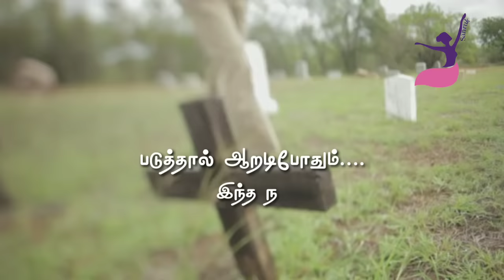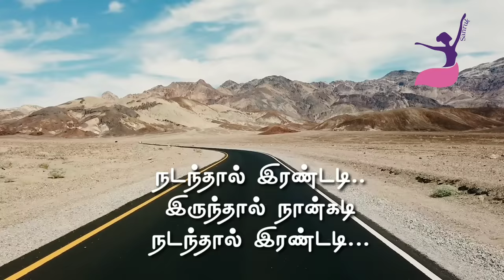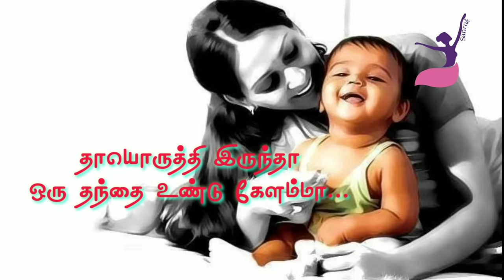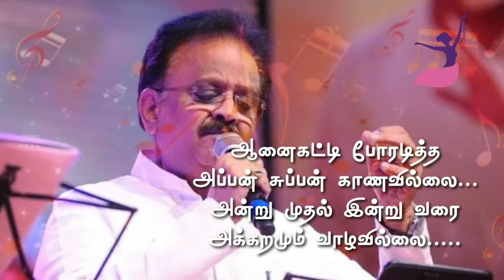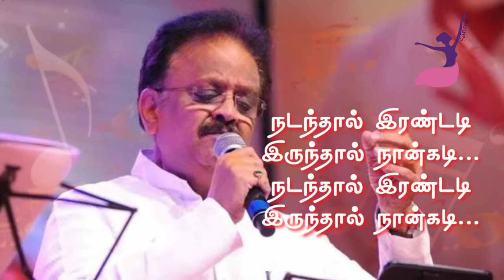நடந்தால் இரண்டடி || Nadanthal Irandadi Irunthal || Tamil Lyrics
ஆண் : நடந்தால் இரண்டடி
இருந்தால் நான்கடி
நடந்தால் இரண்டடி
இருந்தால் நான்கடி
படுத்தால் ஆறடிபோதும்
இந்த நிலமும் அந்த வானமும்
அது எல்லோருக்கும் சொந்தம்

ஆண் : அடி சொல்லடி
ஞானப்பெண்ணே
உண்மை சொல்லடி
ஞானப்பெண்ணே
சொல்லடி ஞானப்பெண்ணே
உண்மை சொல்லடி
ஞானப்பெண்ணே

ஆண் : நடந்தால் இரண்டடி
இருந்தால் நான்கடி
நடந்தால் இரண்டடி

ஆண் : இறக்கை உள்ள குஞ்சு இது
கூடு ஒண்ணும் தேவையில்லை
புத்தியுள்ள பிள்ளை இது
கெட்டு நிற்கப்போவதில்லை

ஆண் : தாயொருத்தி இருந்தா
ஒரு தந்தை உண்டு கேளம்மா
தந்தை ஒண்ணு இருந்தா
பெத்த பாட்டி இன்றி போகுமா

ஆண் : தெருவோரம் கிடந்தும்
அநாதை இல்லை
உறவென்னை வெறுத்தால்
தினம் தருவேன் தொல்லை

ஆண் : கெட்டாலும் பட்டாலும்
உன் பேரன் தான்
என்னடி ஞானப்பெண்ணே
உண்மை
சொல்லடி ஞானப்பெண்ணே

ஆண் : நடந்தால் இரண்டடி
இருந்தால் நான்கடி
நடந்தால் இரண்டடி

ஆண் : ஆனைகட்டி போரடித்த
அப்பன் சுப்பன் காணவில்லை
அன்று முதல் இன்று வரை
அக்கறமும் வாழவில்லை

ஆண் : வெட்ட வெட்ட வாழைதான்
அது அள்ளித்தரும் வாழ்வைத்தான்
வெட்டி போட்ட மண்ணு தான்
அதை கட்டிக்காத்தா பொண்ணுதான்

ஆண் : நாம் வாழும் வாழ்வே
அது சிலகாலம் தான்
உறவோடு வாழ்ந்தால்
அது பூக்கோலம் தான்

ஆண் : கெட்டாலும் பட்டாலும்
உன் பேரன் தான்
என்னடி ஞானப்பெண்ணே
உண்மை
சொல்லடி ஞானப்பெண்ணே

ஆண் : நடந்தால் இரண்டடி
இருந்தால் நான்கடி
நடந்தால் இரண்டடி
இருந்தால் நான்கடி
படுத்தால் ஆறடிபோதும்
அது எல்லோருக்கும் சொந்தம்

ஆண் : அடி சொல்லடி
ஞானப்பெண்ணே
உண்மை சொல்லடி
ஞானப்பெண்ணே
சொல்லடி ஞானப்பெண்ணே
உண்மை சொல்லடி
ஞானப்பெண்ணே

ஆண் : நடந்தால் இரண்டடி
இருந்தால் நான்கடி
நடந்தால் இரண்டடி